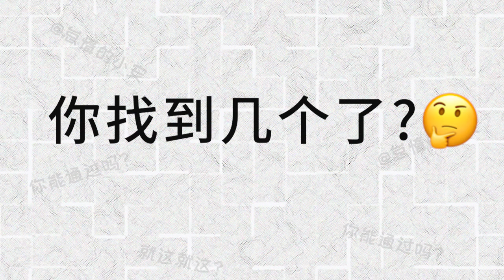只有1%的人能通过？